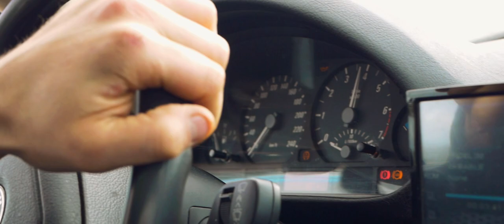WINTER GRUZ DRIFT | BMW E46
Polecam czytać opis! Dowiesz się wielu ciekawych informacji na temat Tego filmu oraz Mojego Kanału!
                        🎬  TROCHĘ INFORMACJI  🎬
▶ Filmowaniem zainteresowałem się w 2013 roku i od tamtego momentu staram się pozyskiwać wiedzę na temat filmowania i w pełni ją wykorzystać w praktyce. Z dnia na dzień uczę się co raz więcej.
W 2016 roku Otrzymałem nagrodę w V Festiwalu Wizualnym za film pt. Old Forest.
W 2017 roku razem z moją dziewczyną Natalią wygraliśmy ogólnopolski konkurs filmowy pt "Moje Rozstanie z Kanapą"

Interesuję się kulturą Stanceu, i robienie filmów z tego typu eventów sprawia, że mogę rozwijać dwie pasje na raz.
                 🎬 TROCHĘ INFORMACJI O TUNING TIME🎬
Tuning Time to pomysł który narodził się naszej ekipie na początku tego roku. Ekipa Tuning Time to Marcin, Artur oraz nasze dziewczyny. Tuning Time to program w którym prezentujemy samochody które są modyfikowane z pomysłem ich właścicieli.
Masz fajne auto i chcesz je pokazać w naszym programie?
                           🎬  SPECYFIKACJE: 🎬
- Nikon D3200 + Nikkor 18-105 + HELIOS 44m-6
- DJI RONIN S
- DJI OSMO
▶ AUDIO:
- Tascam DR-05
- Boya BY-PVM1000 (mikrofon typu shotgun)
- Audio-technica ATR3350 (mikrofon krawatowy)

Dodatkowo posiadam kilka akcesoriów m.in. Camera rig, oświetlenie reporterskie, czy steadicam

▶ Montaż: Gamingowy Laptop MSI GL62M-7REX2261PL
- Procesor i7-7700hq
- Karta Graficzna GEFORCE GTX1050 Ti
- 8GB ram
- 1 TB HDD
Program: Hitfilm Express

▶Lajkuj !
▶Komentuj !
Każdą swoją aktywnością wspierasz moją działalność!